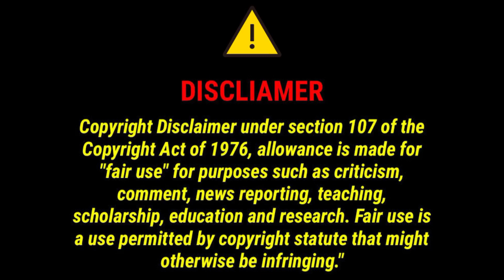Ami Pagla Babar Diwana//জয় গুরু অপেরা 🙂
😜Time Pass😜

🙏আপনাদের সবাইকে Time Pass চ্যানেলে স্বাগতম। পরের দিন নতুন নতুন স্টেজ প্রগ্ৰাম ভিডিও বা আরো অন্যান্য ভিডিও পাওয়ার জন্য।

সতর্কবার্তা॥
Time Pass এর  ভিডিও  গুলো যদি কেউ অনুমতি ছাড়া অন্য কোন ইউটিউব চ্যানেলে কিংবা কোন ফেসবুকে আপলোড করে,তাহলে সাথে সাথে তার বিরুদ্ধে আইনানুগ ব্যবস্থা নেওয়া হবে ॥

                      🙋‍♀Time Pass🙋‍♂

               Love You So Much All Fns